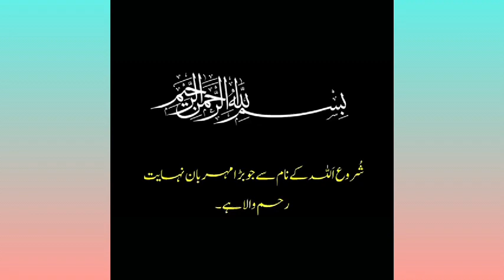Agha Ali Roohani ko dhamkiyan !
عقیدہ توحید کے پرچار،  بدعات و خرافات کے علمی رد ۔۔۔ اور مختلف علمی معاملات پر علمی شخصیات سے علمی سوالات اٹھانے پر آغا علی روحانی دھمکیوں کی زرد میں ! کس شخصیت کی توہین کا الزام لگا کر دھمکیاں دی گئیں ؟